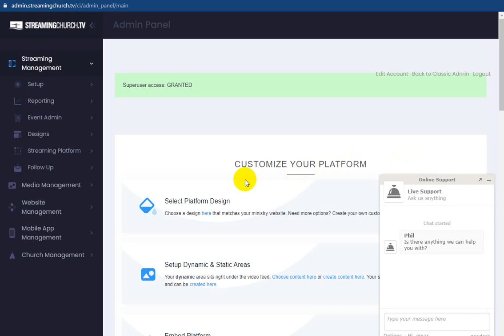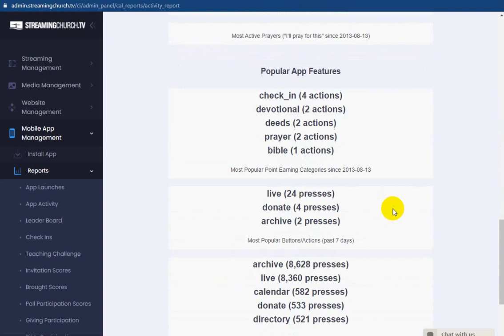Analytics for ChurchAppLive.com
Here's how to find some helpful analytics with ChurchAppLive.com